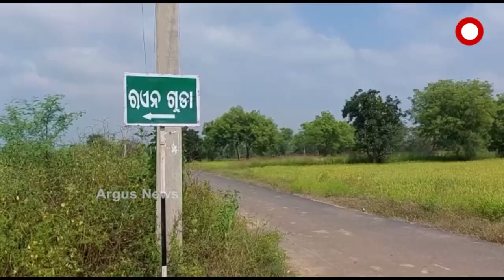ଦାଦନ ଦୁଃଖରେ ପଡୁନି ଫୁଲଷ୍ଟପ୍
ପୁଣି କରୁଣ କାହାଣୀ ଆସିଲା କଳାହାଣ୍ଡିରୁ
କାମ ପାଇଁ ଯାଇ ଅତ୍ୟାଚାରର ଶିକାର
10ରୁ ଉର୍ଦ୍ଧ୍ବ ଲୋକ ବଡପୋଡାଗୁଡା ଗାଁର ଦାଦନ ଦଲାଲ କାଳିଆ ମେହେରର ପ୍ରଲୋଭନରେ ଆସି ଦାଦନ ଖଟିବା ପାଇଁ ନବରଙ୍ଗପୁର ଜିଲ୍ଲା ଉମରକୋଟ ଯାଇଥିଲେ । ହେଲେ ଦଲାଲ ଜଣଙ୍କ କାମ ଦେବ କଣ ଉମରକୋଟଠାରେ ସେମାନଙ୍କୁ ଅନ୍ୟ ଦୁଇ ଜଣ ଦଲାଲଙ୍କ ପାଖେ ଛାଡି ଫେରାର ହୋଇଯାଇଥିଲା ।Argus News is Odisha's fastest-growing news channel having its presence on satellite TV and various web platforms. Watch the latest news updates LIVE on matters related to politics, sports, gadgets, business, entertainment, and more. Argus News is setting new standards for journalism through its differentiated programming, philosophy, and tagline 'Satyara Sandhana'.